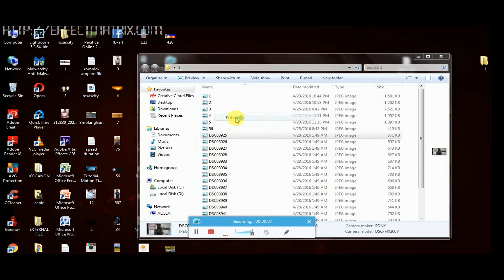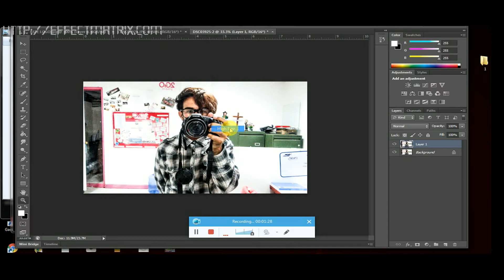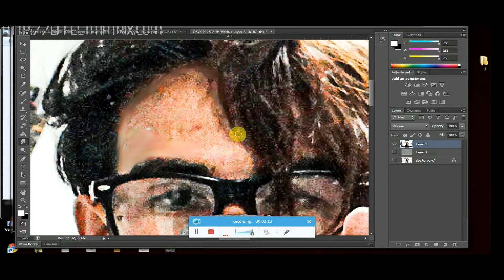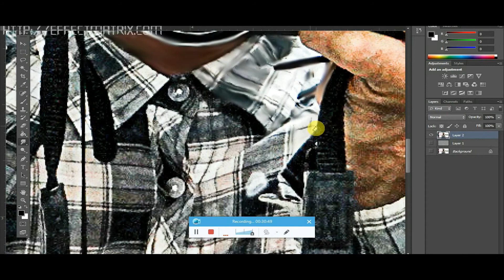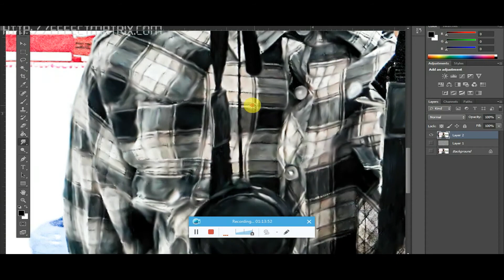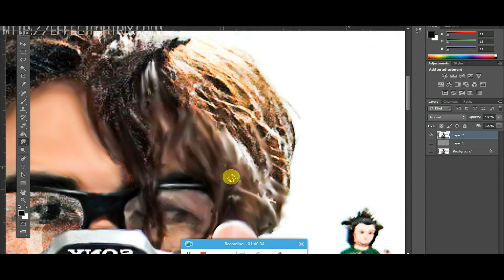How to Cartonize a photo using Adobe Photoshop CS6